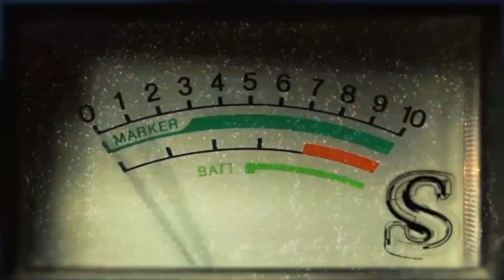Times Humans Defended Themselves Against Wild Animals And Won!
Surprising stories of people fending off feral beasts! From harrowing fights against apex predators to the lengths at which people are willing to go to save their pets.

#11 Cassowary Crash
     When faced with a fight or flight scenario, the majority of birds will opt for the latter given their obvious winged advantage. But for creatures like the dinosaur-esque cassowary, fighting can be a much more effective choice. So when a man and his family faced off with an angry cassowary while on vacation, he knew it was unlikely to just run away. Growing agitated with a nature photographer, the wild bird leapt toward the man, who swiftly turned around to avoid potential disembowelment by the razor clawed beast. It kicked him off a 7-foot cliff instead before retreating to the rainforest, leaving the man with just a handful of bumps and bruises along with an unharmed family.
#10 Python Bite
     Snakes can be terrifying creatures, and while pythons themselves aren’t venomous, in general a serpent’s bite is one of the most frightening attacks one can endure. One man, however, had to turn the tables on mother nature in his fight for survival. In 2009, a farm manager in Kenya found himself in a heap of trouble when he stepped on a massive, 13-foot python. The giant snake quickly coiled around him and began dragging him up a tree attempting to slowly suffocate him. But the farmer kept his cool, waiting nearly three hours until the snake’s tail got near enough to his face. Desperate, yet clear-minded, he decided to bite onto the python’s tail, alarming the snake and causing it to loosen its grip. As it did so, he quickly reached for his cell phone and alerted authorities to his situation. Thankfully they arrived swiftly and rescued the man from the snake’s grasp, just in the nick of time.
#9 Coffee Cougar
     Coffee dates are everyday affairs, and millions gather routinely at coffee shops around the world on any given day. So when a man headed to Tim Horton’s coffee shop in Alberta, Canada, he certainly wasn’t expecting the surprise that awaited him. Waiting to meet a friend, the man was lingering outside the shop with his dog when a cougar suddenly pounced from a nearby forest, attacking the man’s faithful hound. Avoiding the shock of the incident, he struck back at the large cat without hesitation, punching the cougar and sending it running back into the woods. The dog-owner didn’t sustain any injuries, but his companion didn’t get off so easily. Serious injuries threatened his pet’s life, but it eventually pulled through and survived. Authorities told local news stations that the man’s quick response saved the dog’s life in this instance, though they don’t recommend anyone attempt to square off with a cougar if they can avoid it.